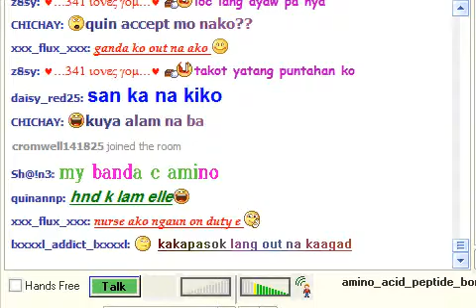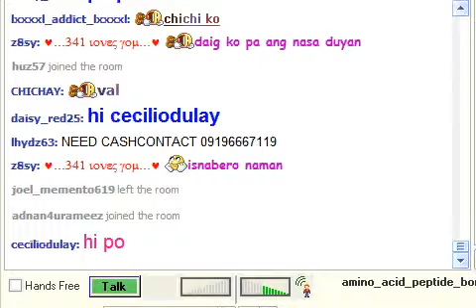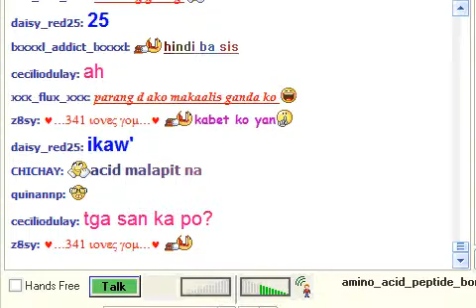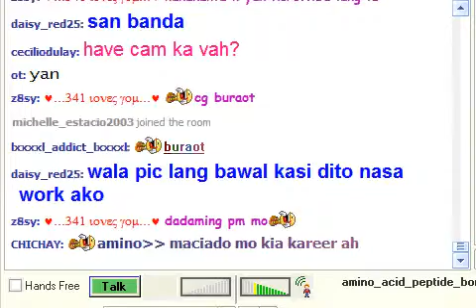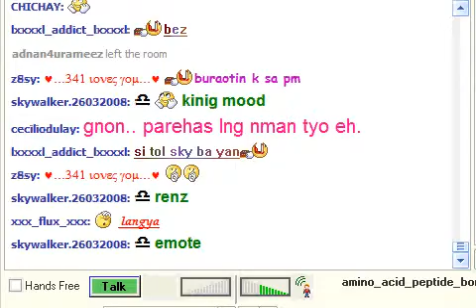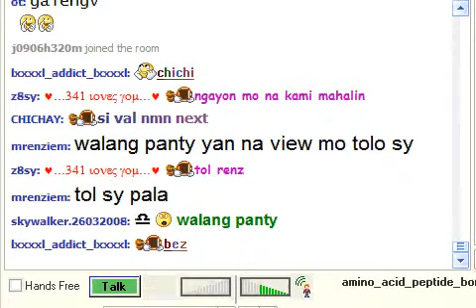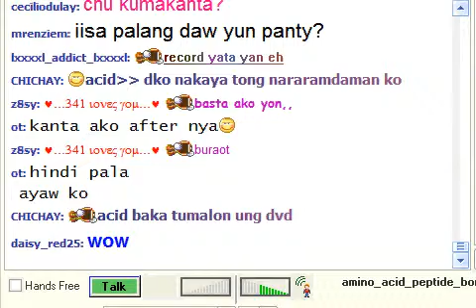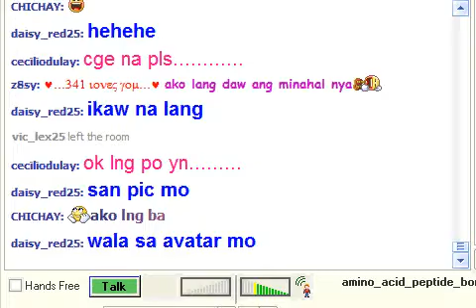amino acid sings iisa pa lamang NEW